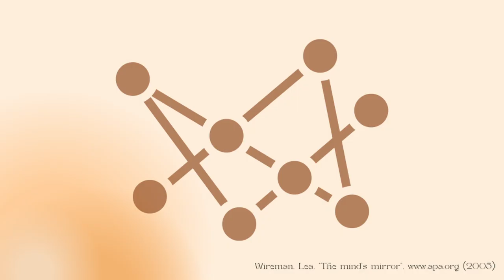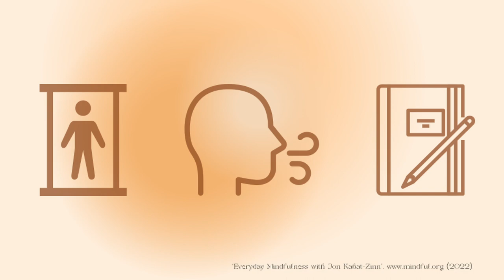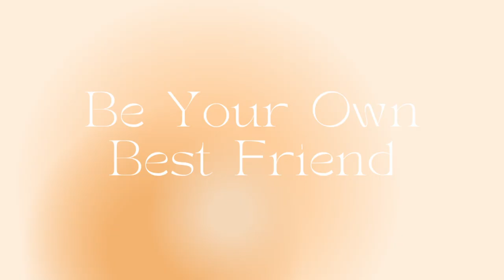Being Your Own Best Friend | Sara Patterson | TEDxYouth@AES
The more we know and understand ourselves, Sara believes, the more fully present we can be in this world. As an educator for the last 18 years (seven spent here at American Embassy School), she has been transformed by individuals who have changed her with their curiosity and intentionality and hopes to inspire others in this talk to be their own best friends. Sara Patterson is an educator and yoga teacher who will be exploring the power of connection in her TEDx talk. Sara is also a mother to two awesome humans and a partner to an inspiring human. This talk was given at a TEDx event using the TED conference format but independently organized by a local community.